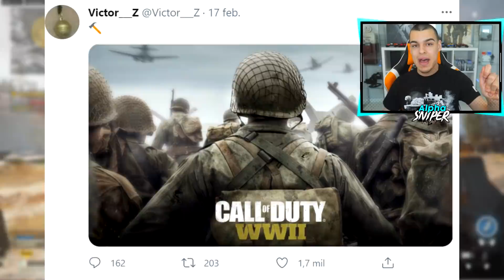CALL OF DUTY 2021 VANGUARD *FILTRACIÓN* - AlphaSniper97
CALL OF DUTY 2021 VANGUARD *FILTRACIÓN*